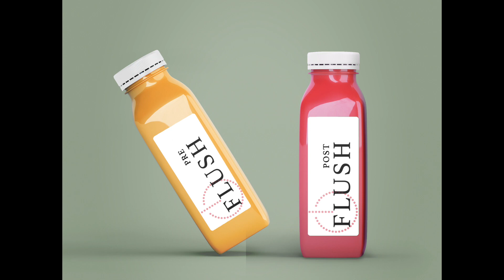Radio Advert for FLUSH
Beatrice Shakeshaft & Rosie Clarke
ADV213 Brand Creation